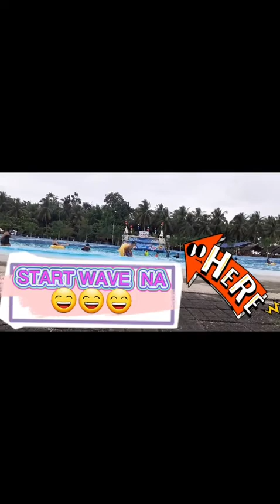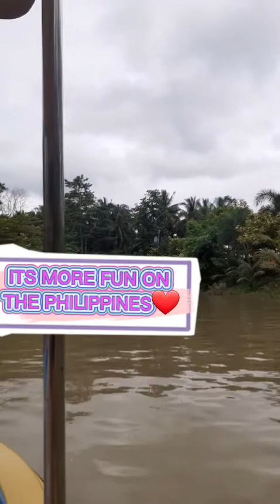Ride the Waves(New Corilla)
Thanks for inviting SEMBLANTE FAMILY❤😊